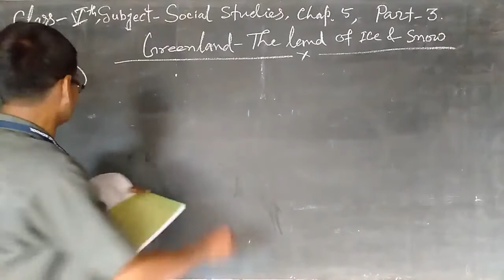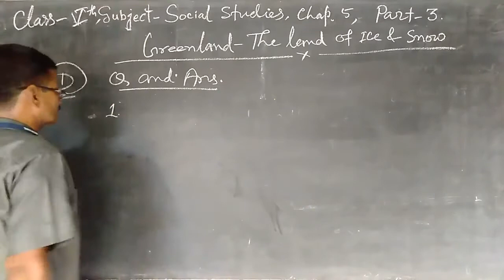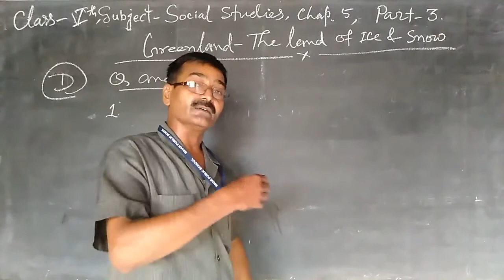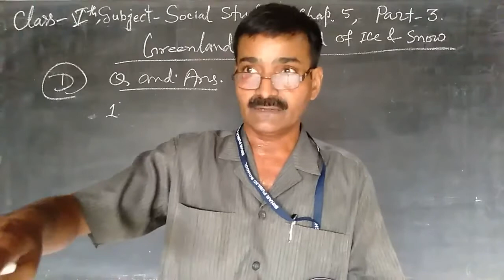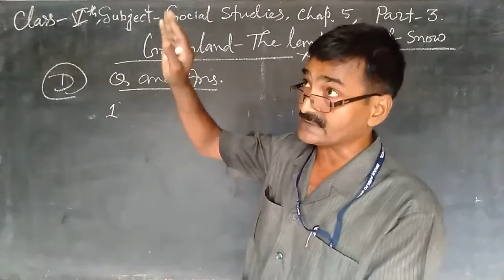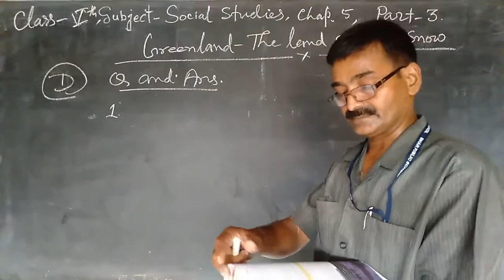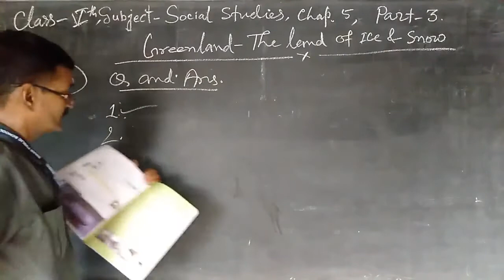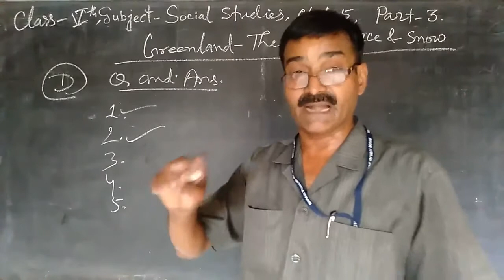Class 5 Social Studies : Greenland: The Land of Ice & Snow | Part - 3 | Exercise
In this class, we'll study 'Social Studies. The topic for this section is 'Greenland: The Land of Ice & Snow | Part - 3'.

Produced By: Bihar Public School
Faculty: Om Prakash Sir
Edited By: Atul Aman